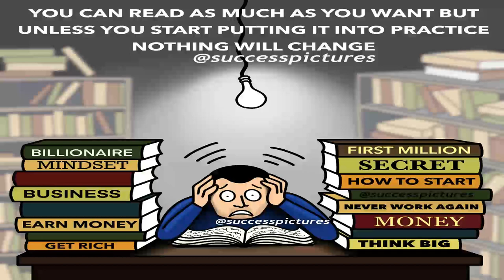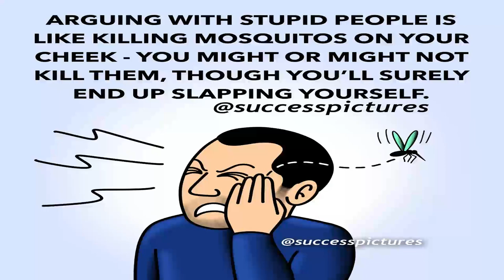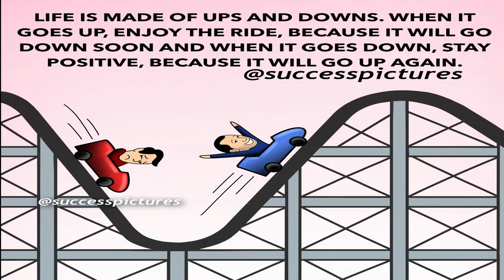Quotes on Success Pictures Everyone Should Know|Jamila Aurora Veridiano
In this video, I'll show you different quotes on Success Pictures Everyone Should Know.